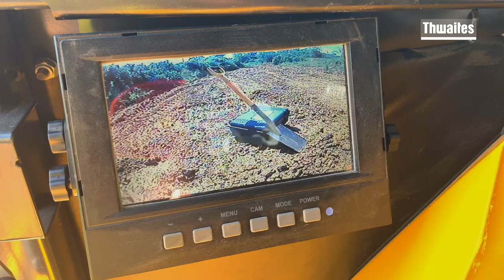Hi Vis Dumper Video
The Thwaites Hi-Vis dumper complies with the safety stipulations and recommendations of UK major contractors.
This new Thwaites dumper was manufactured to deliver and further improve  three key elements. 1) Safety 2) Visibility and 3) Stability.